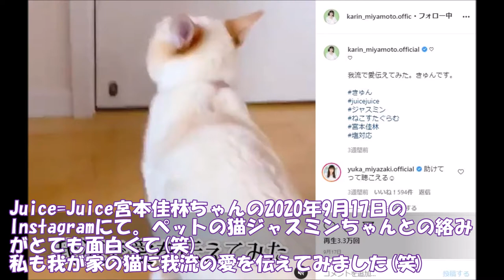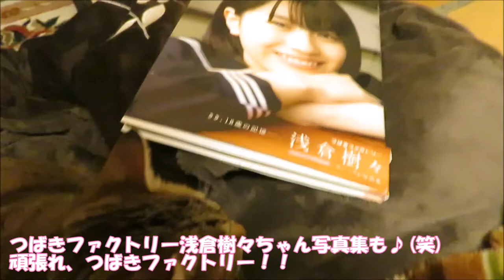猫にウザがらみ！？🐈～Juice=Juice宮本佳林ちゃん＆ジャスミンのオマージュ！？～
Juice=Juice宮本佳林ちゃんの2020年9月17日のInstagramにて。
ペットの猫ジャスミンちゃんとの絡みがとても面白くて(笑)

私も我が家の猫に我流の愛を伝えてみました(笑)